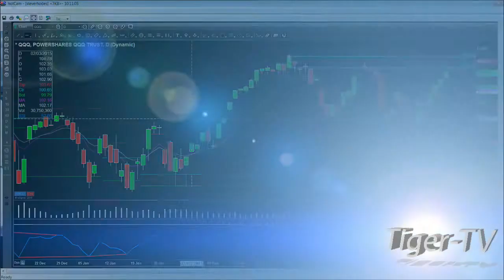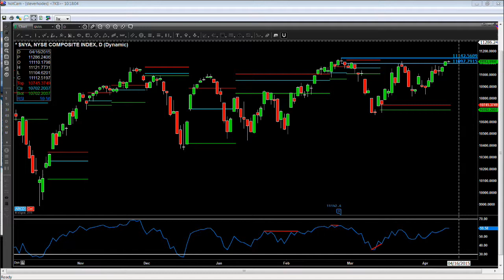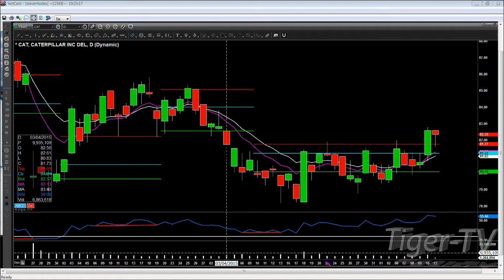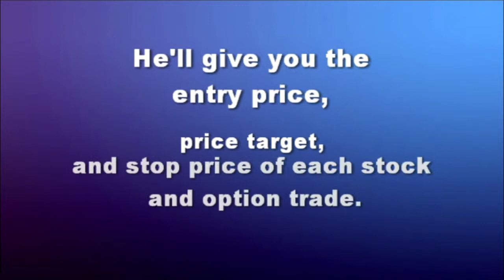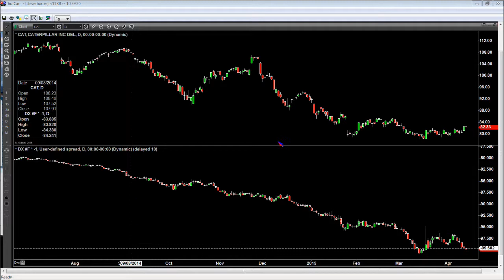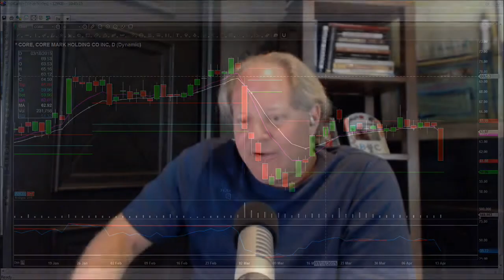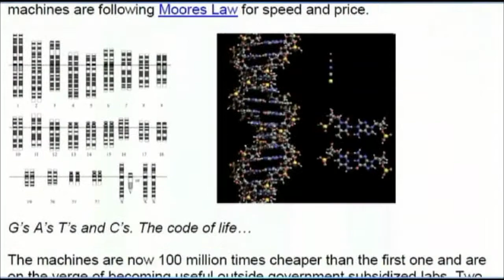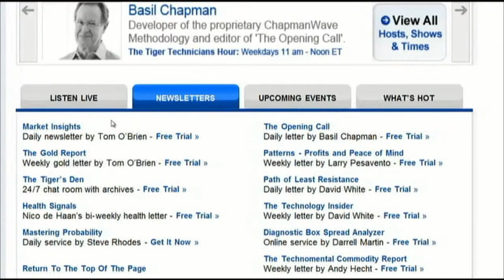Apr 13th Money Masters with Steve Rhodes on TFNN - 2015